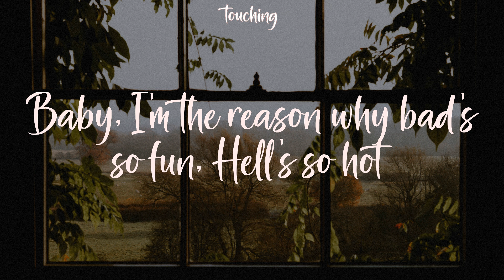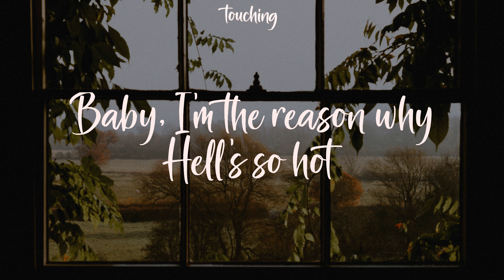INFERNO - Sub Urban (Lyrics)